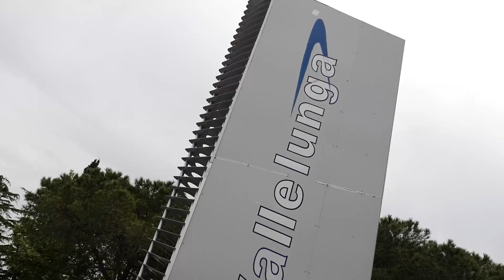Best of Vallelunga